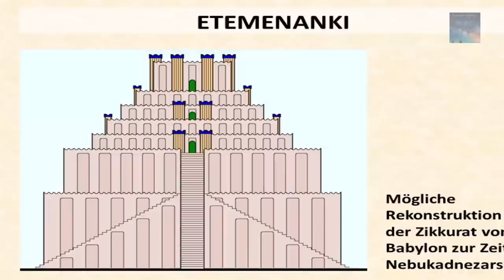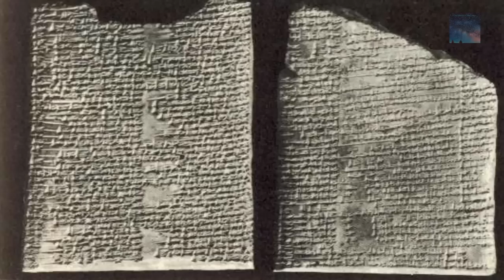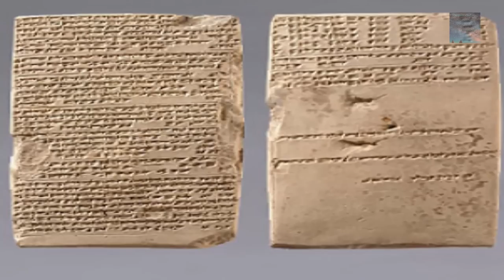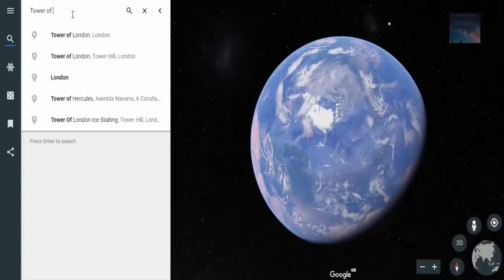The Great Tower of Babel in Iraq (Ziggurat Of Babylon)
An effort was undertaken in Antiquity to build a structure that would reach Heaven, dismayed by the effort of The Earthlings, God destroyed the Tower of Babel, jinxed communication and separated the land,